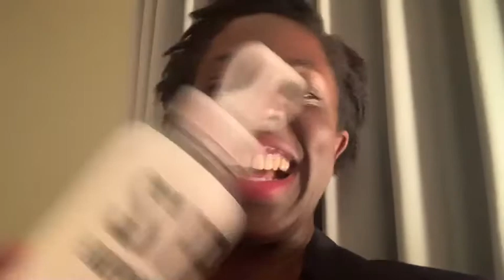Green Tea 🍵 and Sanity - Thoughts on Love and Belonging in a Disapproving World #7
Kia Ora Fam! Welcome to Green Tea and Sanity!

Te Hāpai i ngā kaupapa Māori kia puawai i roto i tēnei ao.

GQ's Maori Legal services team recognises the importance of clients receiving excellent legal services from advisors who understand Tikanga Māori and how it relates to client needs. GQ also provide advice and assistance to individuals, whānau, hapū, iwi, organisations, trusts and incorporations in respect to dispute resolution and conflict management. GQ take pride in finding culturally driven solutions.

This is a space for the Soul Food Whānau to gather around my (metaphorical) kitchen table, for my thoughts and suggestions on life, (green) 'tea and sympathy' (or whatever your favourite hot drink) and at times - a good old rant!

TODAY'S THEME

A viewer's poignant comment under one of my popular YouTube videos, on her experience of racism here in our 'paradise', Aotearoa, left me very pensive, and inspired to share some of the thoughts it has me pondering. Unlike me, this person absolutely did NOT find 'belonging' in New Zealand - to the point that she was gravely warning others seeking to make the journey, to beware.

In a world that sometimes seems to reject so many of us, how on earth do we find a sense of belonging? How do we find the 'safety and light' Beyoncé referenced, in her thoughts at the launch of 'Black is King'? See the quote below. To such a profound conundrum, I don't have many answers at this point. Really, only more questions - and some reflections on a dilemma which especially for those of us who are brown and black, we often understand, only too well.

“The events of 2020 have made the film’s vision and message even more relevant, as people across the world embark on a historic journey. We are all in search of safety and light. Many of us want change,” Beyoncé wrote this on Instagram, alongside the film’s debut. “I believe that when Black people tell our own stories, we can shift the axis of the world and tell our REAL history of generational wealth and richness of soul that are not told in our history books. I pray that everyone sees the beauty and resilience of our people.” - Beyoncé

I look forward to reading your respectful comments and thoughts, on these issues that seem to touch many of us.

FURTHER READING

‘A Frenzy of Hatred’: how to understand Brexit racism

When Hope is a Dinghy in the Channel: How racism in Britain is a crisis of Beonging:

U.S. Black Men Could seek Asylum

Making sense of belonging